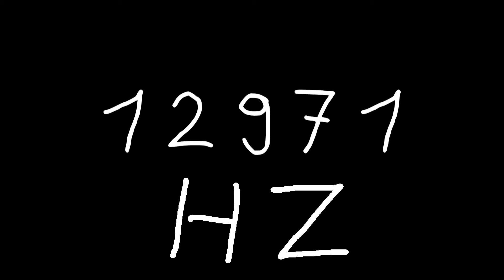12971 hz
Just sound.

chords
sounds
noise
tone
noises
tones
audio
wave
waves
sin
sine
sinus
sinoid
heart
heartbeat
resonancy